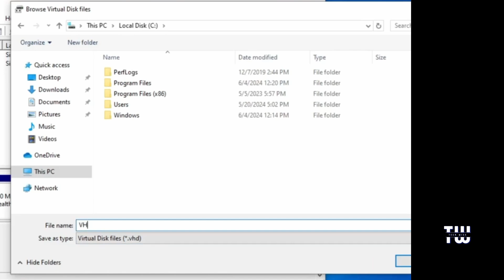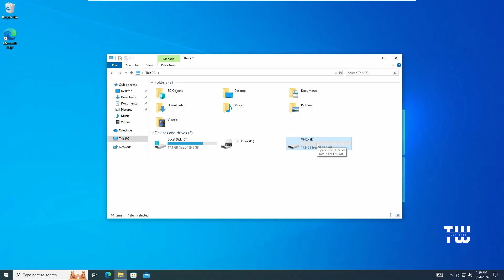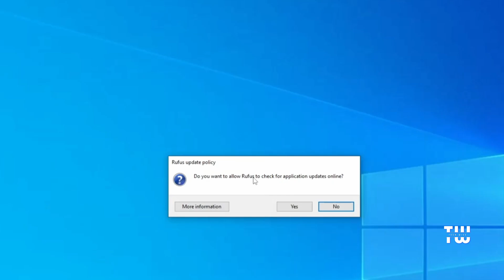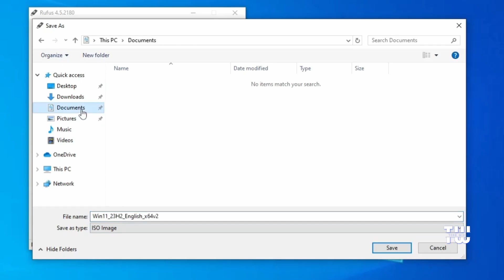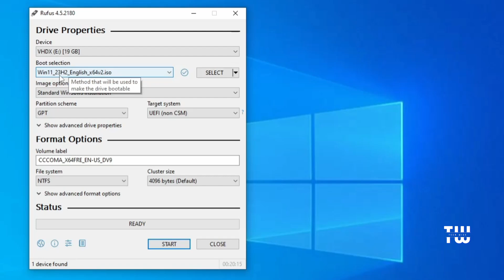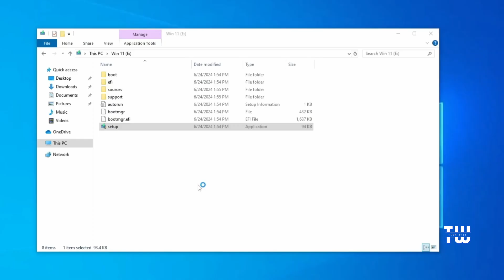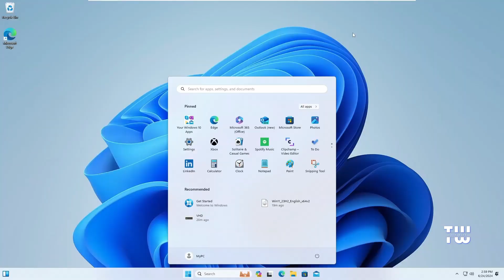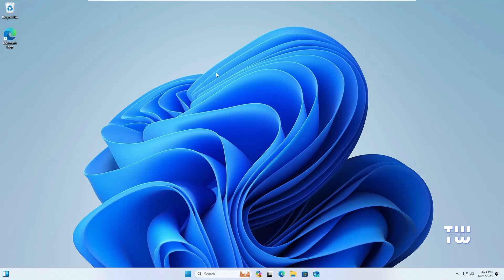How to Upgrade to Windows 11 on Any PC (No USB Needed, Works for Supported & Unsupported Hardware)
In this video, I'll walk you through a simple method to upgrade to the latest version of Windows 11, whether you have supported or unsupported hardware. Best of all, you won't need a USB or external drive for this process.